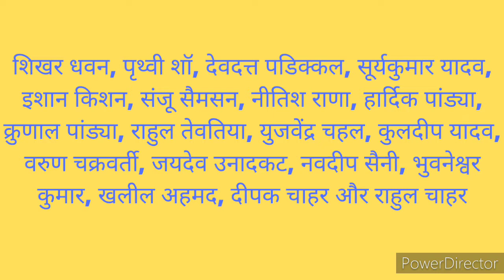Shikhar Dhawan India Captain For Sri Lanka Series | Ind vs SL 2021 squad | SWOT Analysis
Team India will hit the shores of Sri Lanka in July. With main players in England team will comprise of young players with a New Captain.

In this video I have analysed what will be the core group of the team and who will be the captain.

Sports Tak Channel
Sporta Tak Live TV
Sports Tak vs Sports Yaari
Sports Tak Fight
Sports Tak Controversy